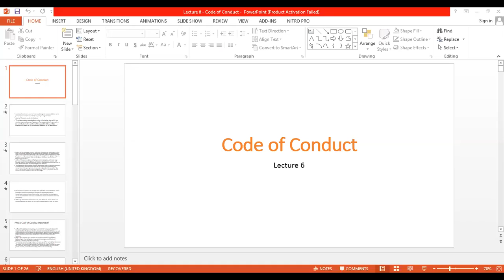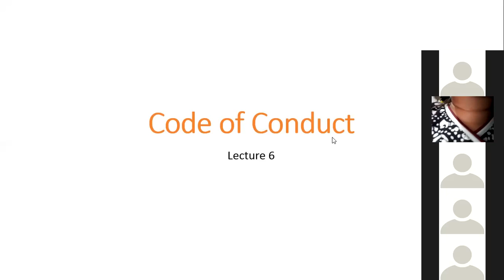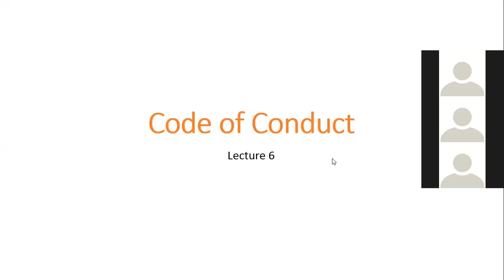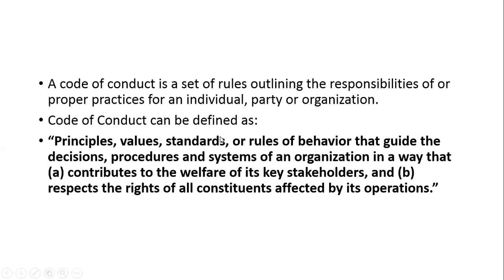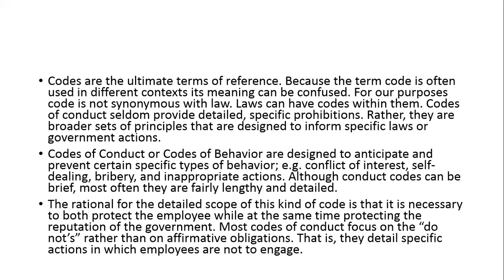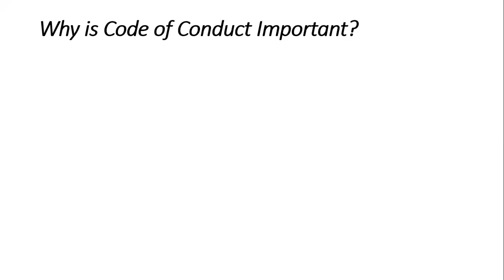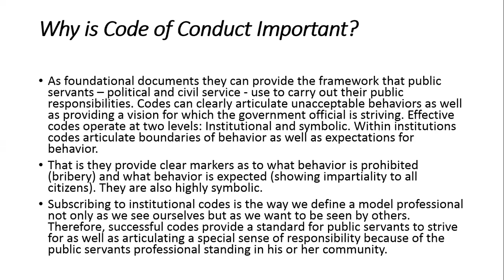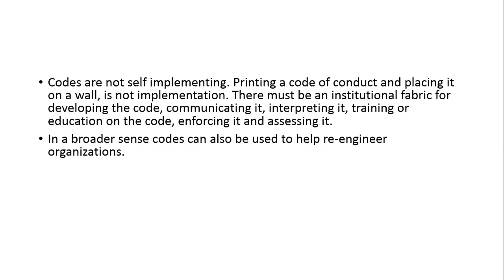Lecture 6 - Code of Conduct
UPSC session of Code of Conduct. This is a part of the syllabus of Ethics Integrity and Aptitude section of UPSC Mains exam.